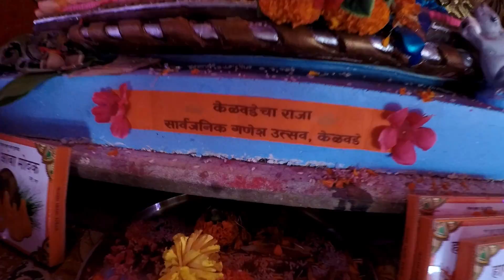आत्याच्या घरचे गणपती बाप्पा | कोकण | konkan vlog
गणपती बाप्पा

sunil_mali_vlog